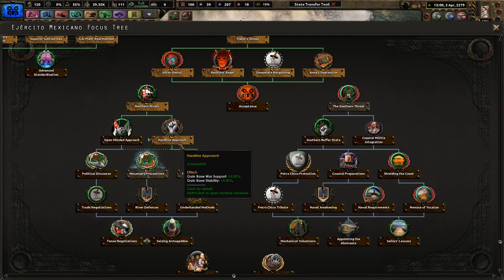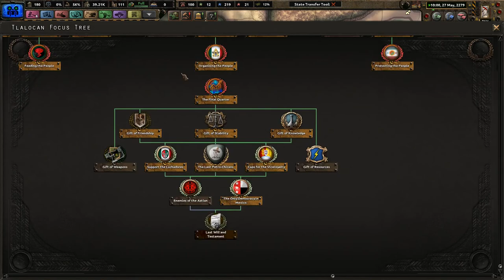Rest In Peace, My Mexican Daddy - Old World Blues - The Wastes of Mexico #4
Mexico is a broken nation. My sons are all in the shadows fighting with each other. Only one can truly unite Mexico under one banner. Maximilian may be a bumbling politician, but he better than my blood thirsty Santa Anna and archaic Montezuma. Vamanos!